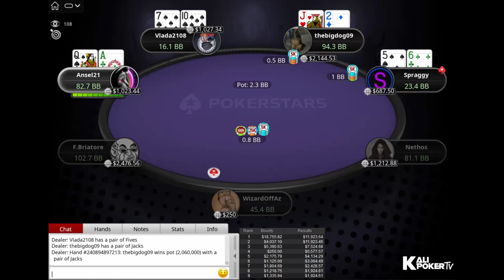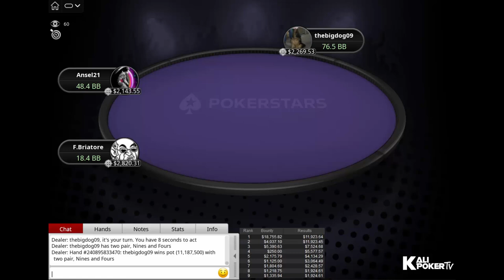New Year Series 56-H $530 NLHE PKO thebigdog09 | Spraggy | WizardOffAz - Final Table Replay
Tournament Info

Tournament: New Year Series 56-H: $530 NLHE [6-Max, Turbo, Progressive KO, Deep Stack), $125K Gtd
Prizepool: $143,500 (Regular prize pool: $71,750; Bounty prize pool: $71,750)
Speed: Turbo
Entries: 287
Places paid: 35

Final Table Payouts - New Year Series 56-H $530 NLHE PKO thebigdog09 | Spraggy | WizardOffAz - Final Table Replay

1. $11,923.64 + $18,755.82 in bounties
2. $11,923.45 + $4,037.10 in bounties
3. $7,524.68 + $5,390.63 in bounties
4. $5,577.57 + $250.00 in bounties
5. $4,134.29 + $2,175.79 in bounties
6. $3,064.49 + $1,125.00 in bounties
7. $2,428.57 + $1,804.69 in bounties

Final Table Players - New Year Series 56-H $530 NLHE PKO thebigdog09 | Spraggy | WizardOffAz - Final Table Replay

Vito "F.Briatore" Branciforte (Germany)
Patrick "thebigdog09" Brooks (United Kingdom)
Miroslav "Nethos" Forman (Czech Republic)
Ben "Spraggy" Spragg (United Kingdom)
Ansel21 (Ukraine)
Lúcio "WizardOffAz" Lima (Brazil)
Vlada 'Vlada2108' Stojanovic (Croatia)